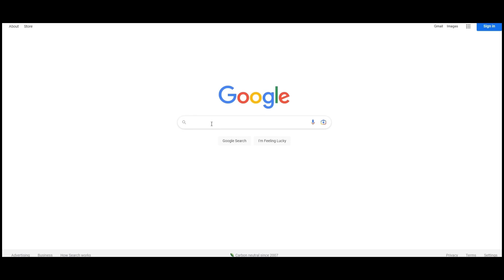DRAFT DE POVESTE CU CELE MAI INTERESANTE PLAYER PICKURI DIN FC 24!!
►Cel mai bun site pentru a cumpara coins il gasesti aici si poti folosi codul "OVVY" la checkout pentru EXTRA discount